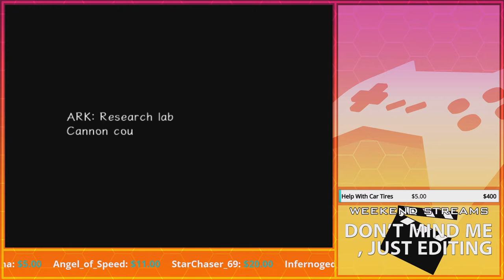Frustrating Rails!!! | GoldenFox Plays Sonic Adventure 2 Pt. 14